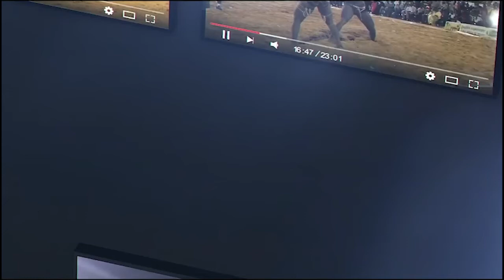Saliou Ndir analyse le combat Guiro Seras vs Ndiaye Tine , Ama Baldé vs Gris Bordeau, Siteu...